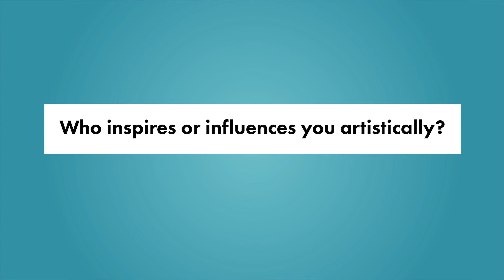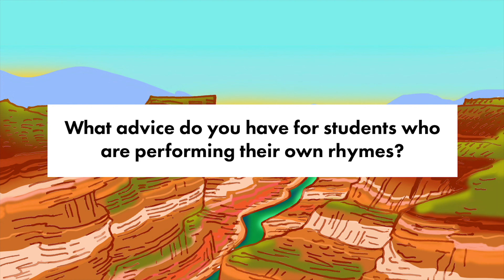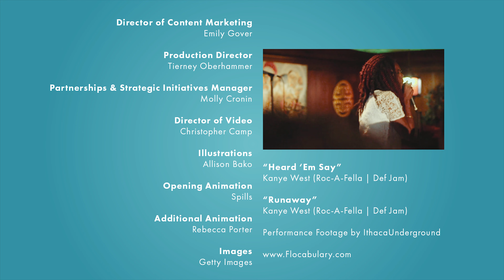Sammus | Extra Credit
We're bringing you closer to the creative minds behind your favorite Flocab videos with our new web series, Extra Credit. In this video, meet Sammus, a PhD candidate at Cornell University and performer behind "Hyperbole."

For lesson plans and activities that go along with this video,